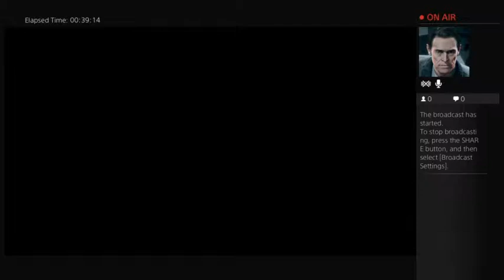The Evil Within Part 2: Talking to the Toilet...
Yeah, makes about as much sense as the rest of this game.